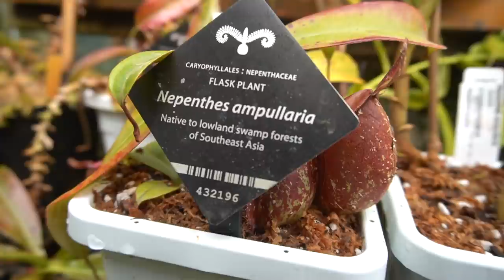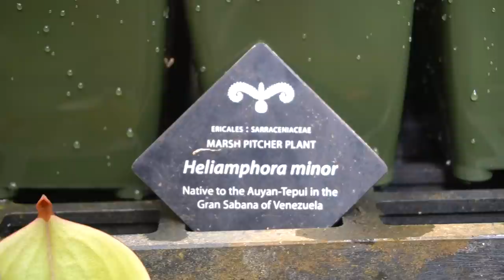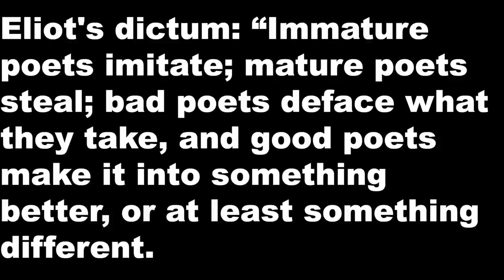Meat eating plants, living fossils & a Plant scientist @ UC Davis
I am very very excited to share my visit to the UC Davis Botanical conservatory with all of you watching around the world. I was fortunate enough to be able to take an in-depth tour of the facility with Ernesto Sandoval who is both the director and curator of the greenhouses there. What a amazing gift it was. I have only listened to Ernestos talks you can find online so to be able to hang out with him very indeed special. There are so many interesting plants in the video I know you'll love it! Thanks for being here.

Special thank you to @crazy4cactus for being my road dog and camera man on this epic quest. I can't imagine doing it without you homeboy!
Thanks to Artie for making the connection between Ernesto and I, Thanks man!

I usually produce all the beats in my videos as music has always been my first love however this go round I used a few tunes

Check out UC DAVIS CONSERVATORY HERE!

Thanks!!!